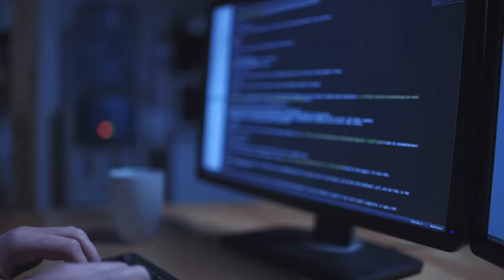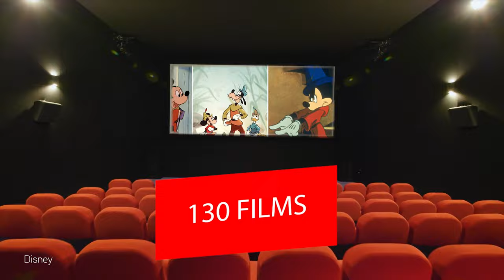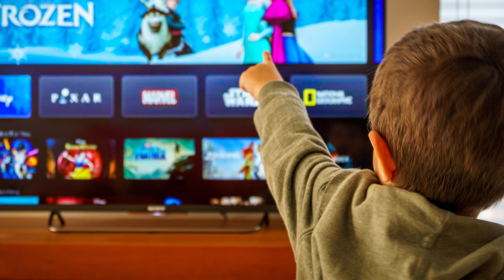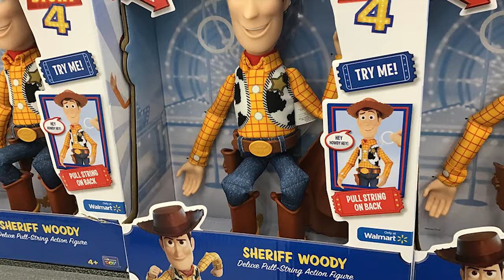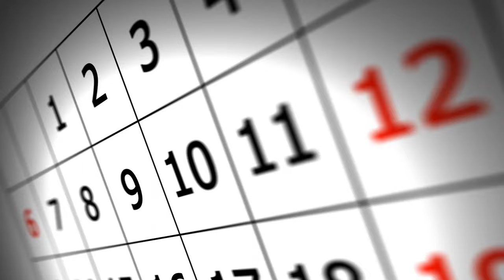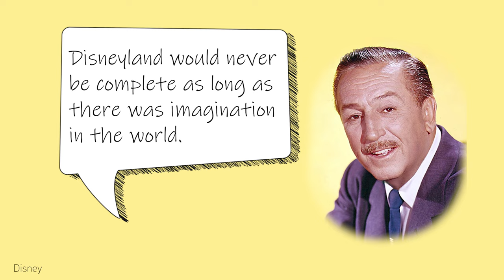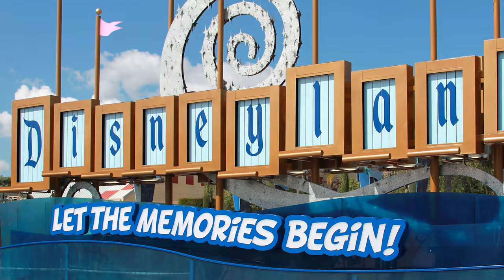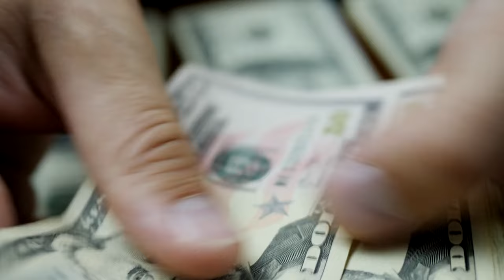Disney Through Time: Mickey Mouse to Star Wars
Disney is much more than just Mickey Mouse and Disneyland. What began as an animation studio started by Walt Disney, the Disney Corporation has expanded and branched out over the years.
What was once a business that focused on movies, amusement parks and television shows, Disney now owns television networks, cruise lines, hotels and has recently got into the streaming service game with the launch of Disney+. With the acquisition of Pixar, Marvel and Lucasfilm, Disney has become one of the top entertainment entities in the world. So, check out the evolution of Disney and reminisce over some of the company's past accomplishments. While Mickey Mouse ears may have paid the bills in the past, today, Darth Vader and Ironman are the driving force of future Disney revenue. Whether you love all things Disney or not, this video includes something for any curious mouse. One thing is certain - the Disney Company now, is not what it was back then.

⏰ TIMESTAMPS:
0:00 DISNEY is an Entertainment GIANT Today!
0:15 Walt and Mickey
2:01 Disney the Brand
3:45 More than Mickey Mouse Ears
5:07 Disney at the Movies
7:46 Disney on TV
9:30 From Disneyland to Disney Cruises
12:17 The Disney of Tomorrow
13:24 Disney Odds and Ends